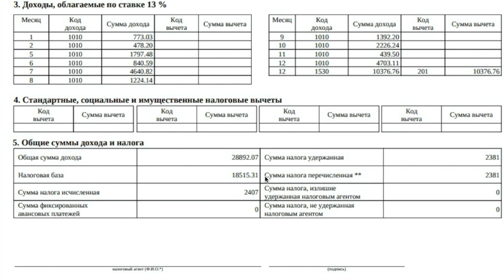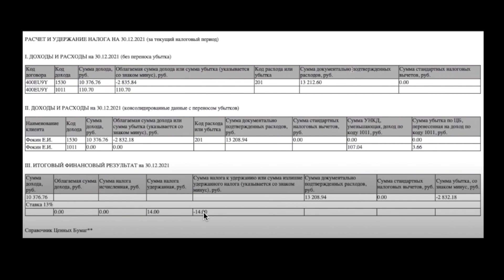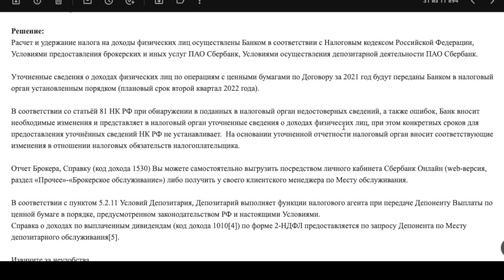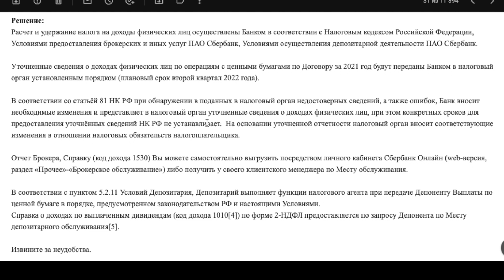Справка 2 ндфл Сбербанка по брокерскому счету. Налог на дивиденды и акции.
Сбербанк прислал справку 2 ндфл по брокерскому счету. Заметил что справка пришла некорректно оформленная, в ней отсутствует излишне уплаченный налог, а он у меня был. Пришлось звонить в сбере и разбираться почему так, в итоге создали заявку, которая рассматривалась месяц, в ролике обо всем детально рассказываю и показываю.

Тайм Коды:
00:00  справка 2 ндфл от сбербанка
02:27 обзор справки 2 ндфл
08:45 брокерский отчет декларация
09:14 ответ сбербанка на заявку

На Канале поговорим о финансах, инвестирование в акции, заработке на ютубе, заработку в интернете,  банках и многом другом.

Дисклеймер. Вся информация в ролике не является инвестиционной рекомендацией, вы сами несете ответственность за свои решения!

Если мои видео полезны и помогают вам, а также мотивируют вас, вы можете нажать кнопку Спасибо под видео и отблагодарить меня.